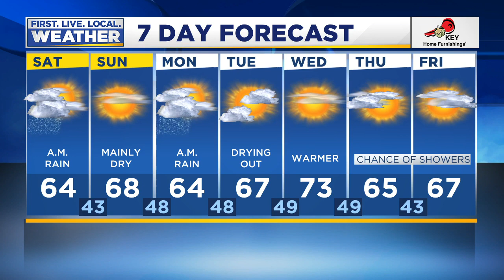Friday evening FOX 12 weather forecast (4/24)